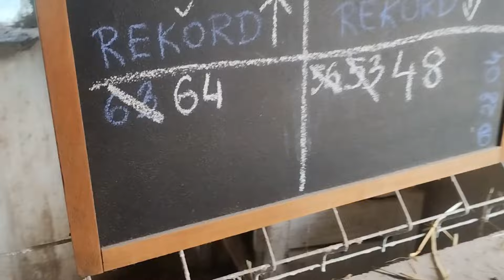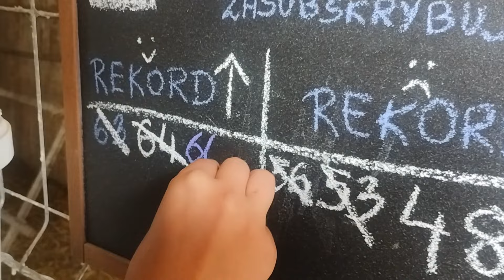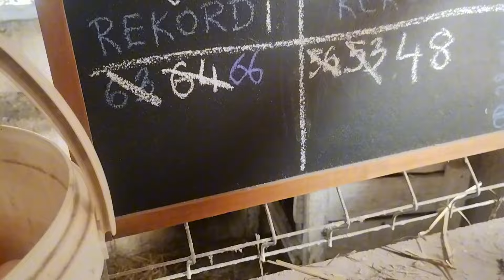164. Mama na gościnnych występach ♥️ zamiast domku extra zabawa 😆🐐 rekord 🥚💪 czereśnie zdobyte 💪😆